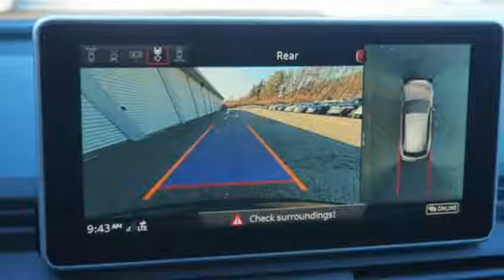New 2019 Audi Q5 Stratham NH Exeter, NH #19097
Year: 2019
Make: Audi
Model: Q5
Engine: 2.0L TFSI
Transmission: 7-Speed Automatic S tronic
Color: Gray
Interior: Rock Gray Interior
Stock #: 19097
VIN: WA1CNAFY0K2024642

Audi of Stratham New Hampshire has the luxury vehicle you have been searching for at a price you can afford. With a friendly and helpful sales staff, highly skilled mechanics and multiple automotive certifications, our car dealership is your Seacoast of NH Audi dealer. "Wherever you are. We are There!" It's not just a slogan or a catchphrase we use, but a reality we convey each and every time you walk through the door. Let us know what we can do for you.
Address:
58-60 Portsmouth Ave